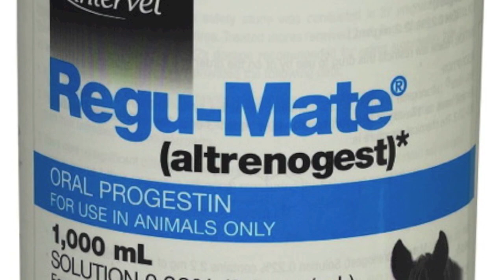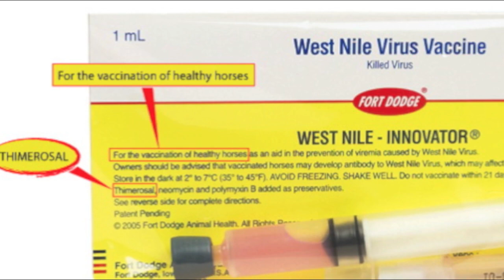How Stress Can Cause Cushing's Syndrome in Horses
Mark DePaolo, DVM explains how stress can cause effects that can progress into Cushing's Syndrome.  Many of today's horses are exposed to daily low-grade long term stress.  As the severity of these stressors build, a horse's susceptibility to Cushing's Syndrome dramatically increase.  For more information on Endocrine Health, please or watch Dr. DePaolo's other videos on this topic.